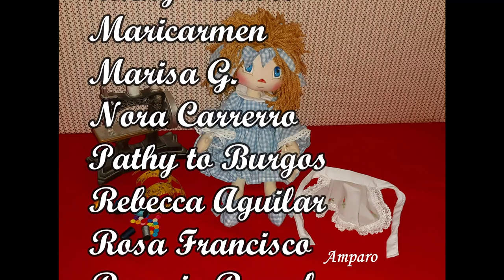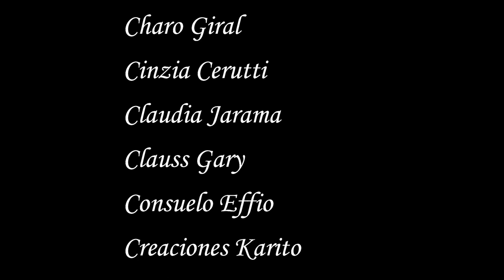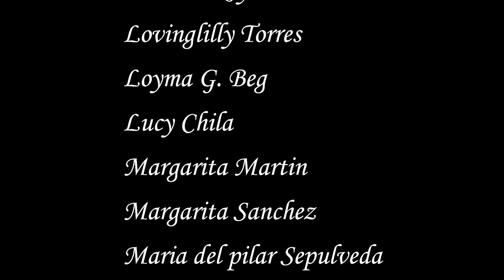Muñeca Country fácil de tela Muñeca articulada Lucia Reto Septiembre 2020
Muñecas Primitiva Lucia realizadas por las participantes del Reto de Septiembre de 2020. Este reto lo hemos hecho en mi Grupo de Facebook El taller de Amparo